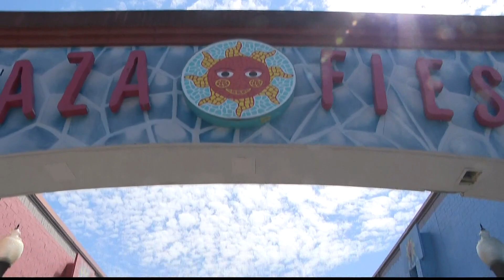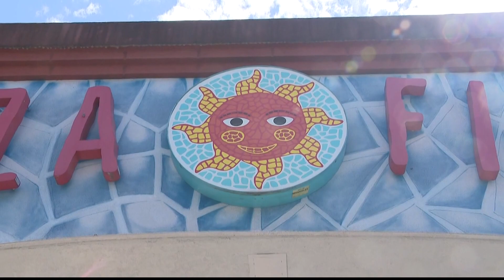Plaza Fiesta continues to share their culture with Atlanta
We're celebrating "Hispanic heritage month" highlighting "Plaza fiesta" on Buford Highway.